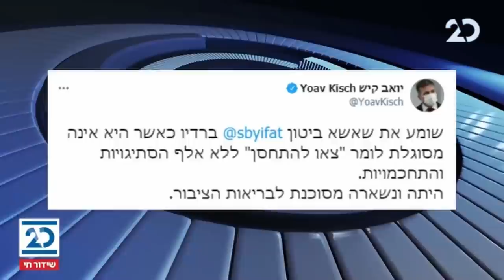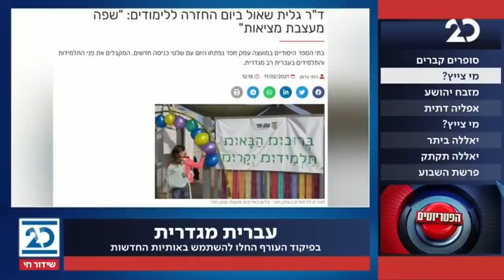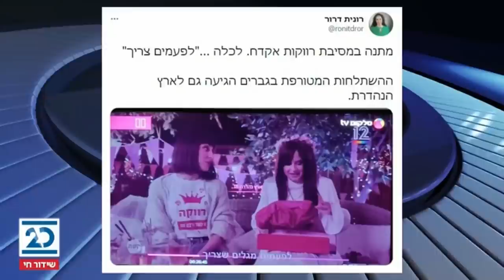הפטריוטים עם עירית לינור | 11.2.2021 | התכנית המלאה